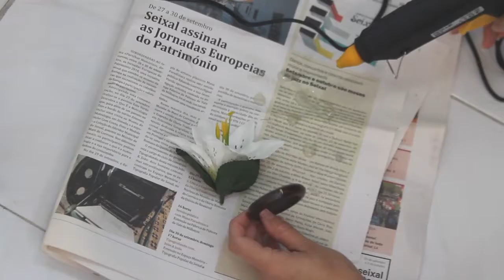DIY – Porta guardanapo + ideias de mesa posta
Nesses dias em que estamos bem restritos dentro de casa, que tal resgatar suas melhores louças e preparar uma mesa linda para comer com a família. Ensinei 3 porta guardanapos bem fáceis de fazer para incrementar sua mesa posta e mais 3 sugestões de inspiração de como combinar.

“Eis que estou à porta e bato; se alguém ouvir a minha voz e abrir a porta, entrarei em sua casa e cearei com ele, e ele, comigo. “ Apocalipse 3:20